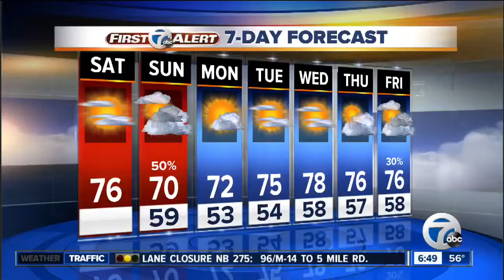gleaners food drive